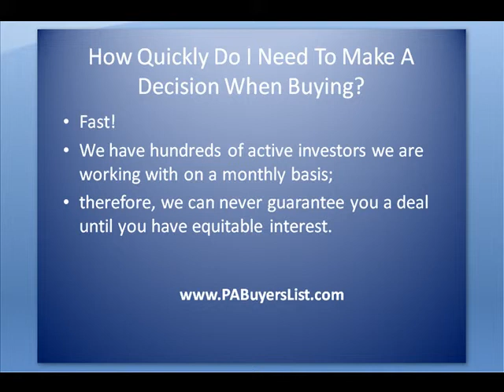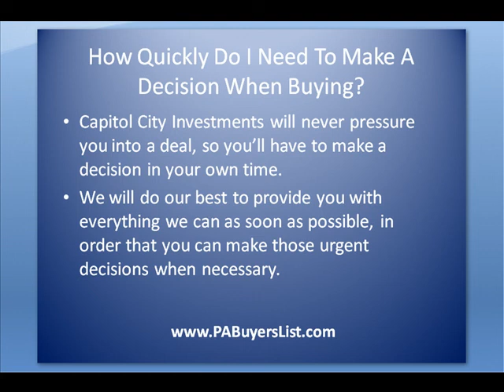Real Estate Investment Property Wilkes Barre PA Cheap Foreclosures Deals Fixer Upper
- If you are looking for real estate investment property, cheap fixer uppers, handyman specials, wholesale deals, cash flow & passive income or apartment buildings, we've got'em all. Register for FREE!